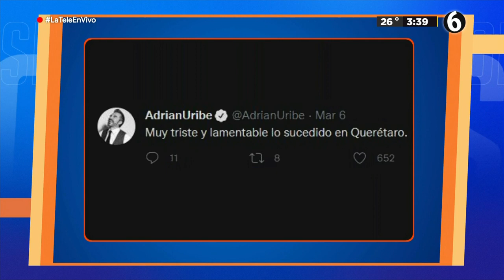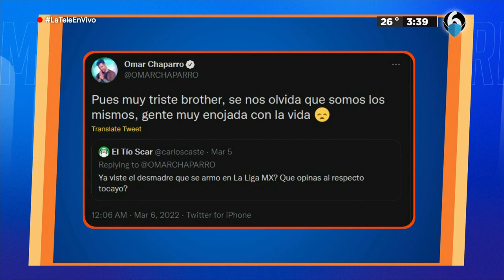Lamentan la tragedia durante partido Querétaro vs Atlas | El Chismorreo